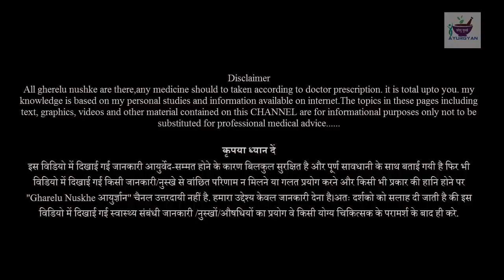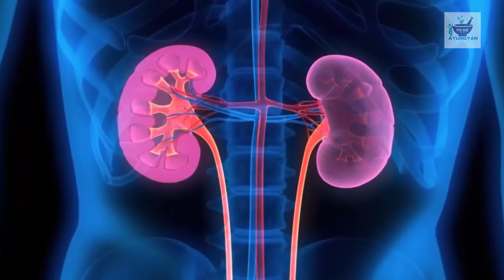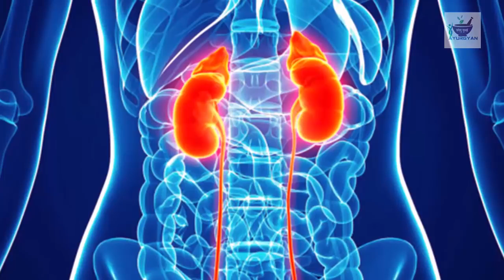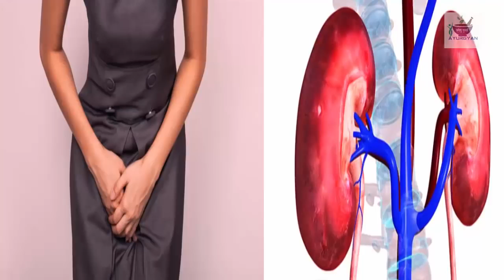3 मिनिट का वीडियो आपकी Kidney के लिए बहुत जरुरी है || Must Watch||Health Tips Hindi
3 मिनिट का वीडियो आपकी Kidney के लिए बहुत जरुरी है  || Must Watch||Health Tips Hindi